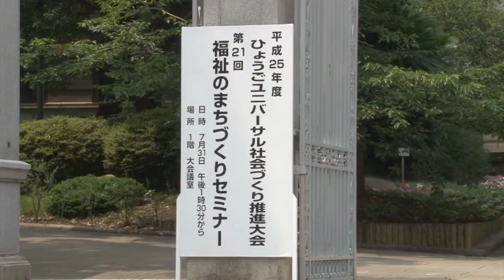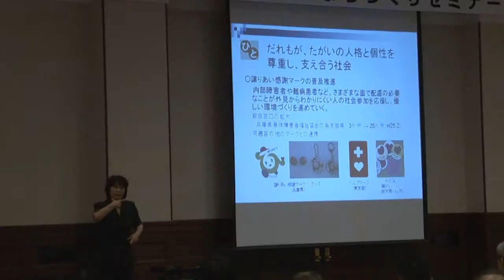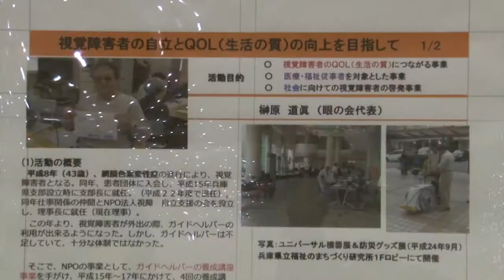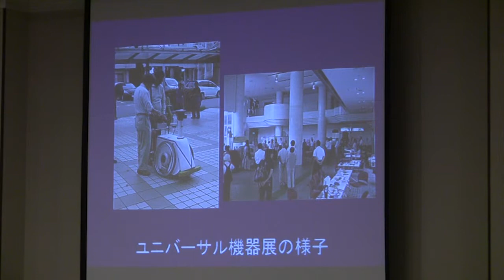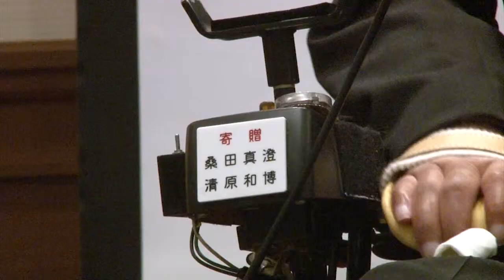2013年7月31日ひょうごユニバーサル社会づくり推進大会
年齢、性別、障害の有無、文化の違いにかかわりなく、だれもが地域社会の一員として支え合うなかで安心して暮らし、一人ひとりが持てる力を発揮して元気に活動できる「ユニバーサル社会」をめざして、ユニバーサル社会づくりひょうご推進会議総会やユニバーサル社会づくり賞の贈呈、みんなの声かけ運動応援協定の締結が行われました。
　また、第21回福祉のまちづくりセミナーとして「生きる勇気をありがとう」と題した講演会も開催され、多くの参加者が熱心に耳を傾けていました。